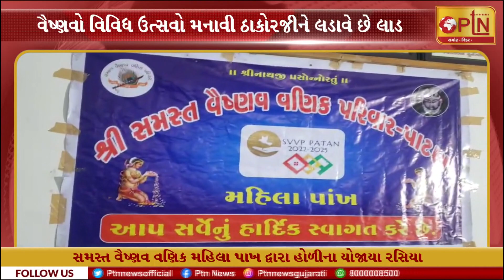સમસ્ત વૈષ્ણવ વણિક મહિલા પાખ દ્વારા હોળીના યોજાયા રસિયા ।। PTN News